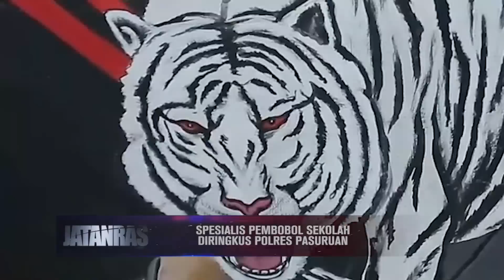Beberapa Kali Bobol Sekolah, Pelaku Diringkus - JATANRAS